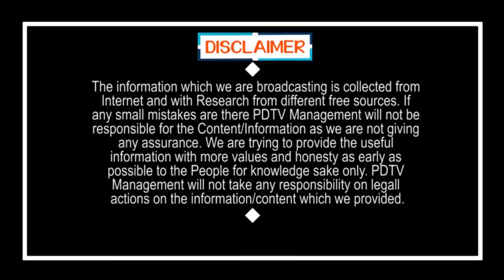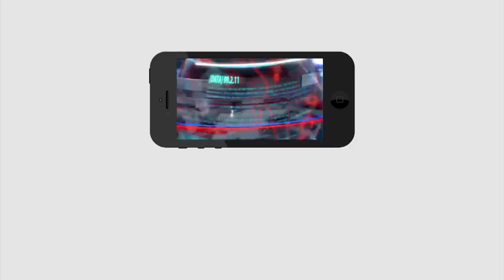Jagan The best cm | జగన్ ఒక విషయంలో మాత్రం చాలా గొప్పగా చేస్తున్నాడు